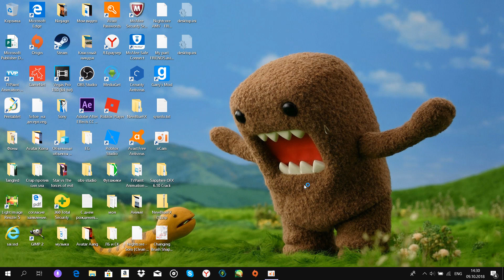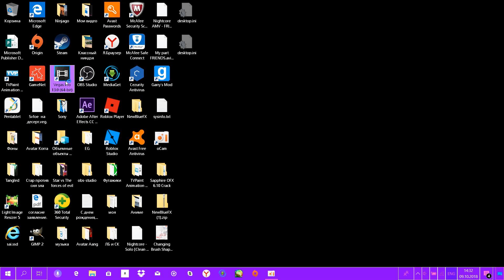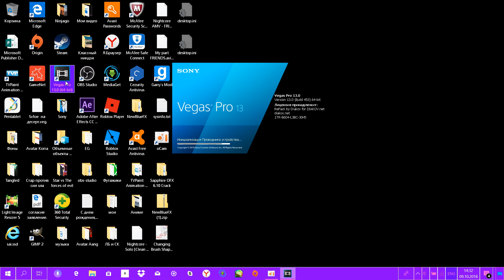Tutorial l Как поменять цвет SVP на windows 10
Song: Human

By:  Krewella

Program: Sony Vegas Pro 13(SVP13)